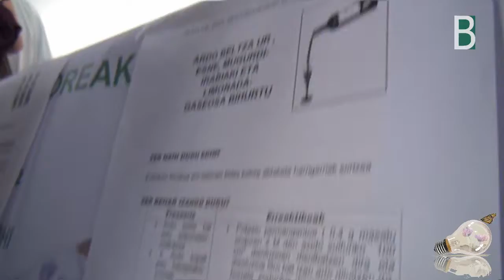aixerrota kolorebotilak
Getxoko AIXERROTA BHIko ikasleek aurkezten Kimika eta Koloreak izenburupean Kolore Botilak esperimentua azaltzen dute Berritzegune Nagusiak antolatutako Zientziaren irakaskuntza jardunaldian